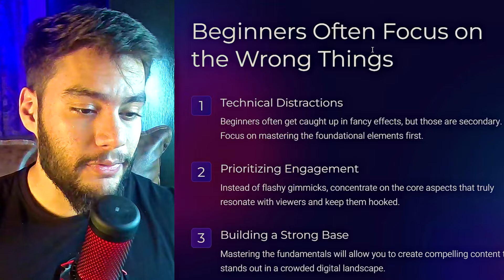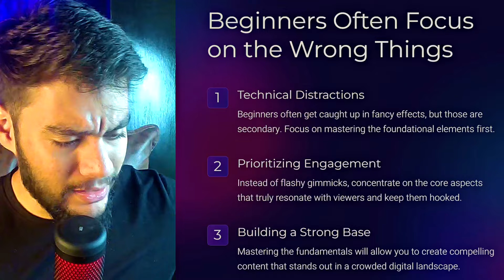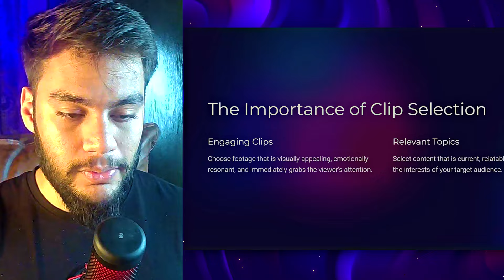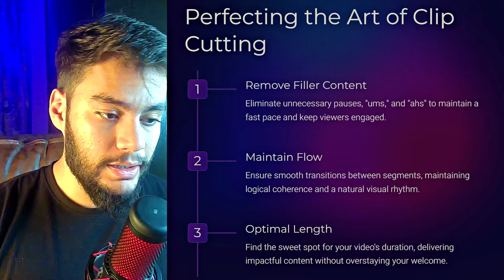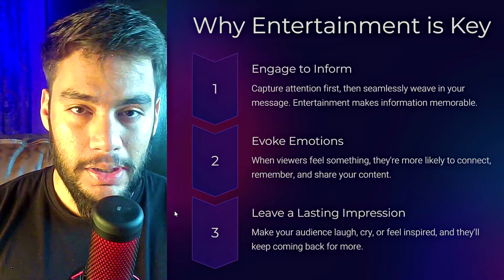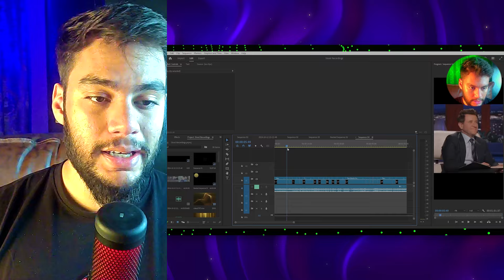You Are Unknowingly DESTROYING The Views On Your Shorts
▶️ Abundance Wisdom is the place where high quality clips get combined with high quality editing to bring you the best possible experience of consuming life changing content.